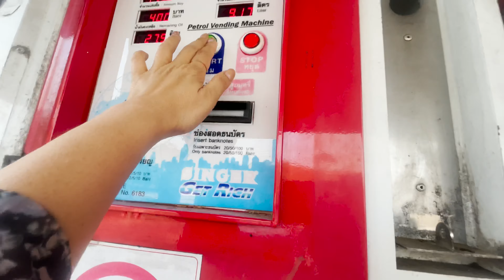LEAVING LAOS in my Datsun 620 - the road to NAN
It's time for me and Millie to leave Luang Prabang in the Datsun 620 pickup truck. Travelling by car gives great freedom but it's not obvious where to head next. We need to make the tough decision Nan or Vientiane???

0:00 Datsun 620 - 3 months in!
0:57 Road to Vientiane
1:26 Road to Nan
2:05 Mekong car ferry
6:25 Highway 4B
8:39 Crossing the Laos - Thai border
9:33 Buddhist Hell
10:38 The city of Nan